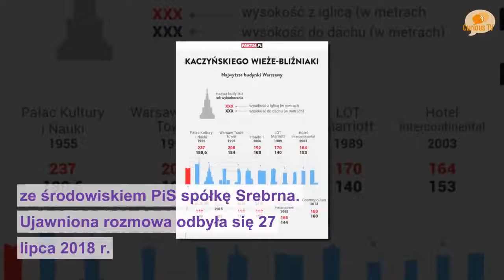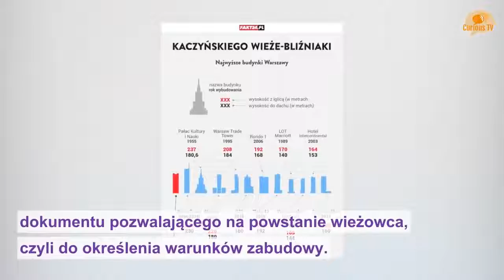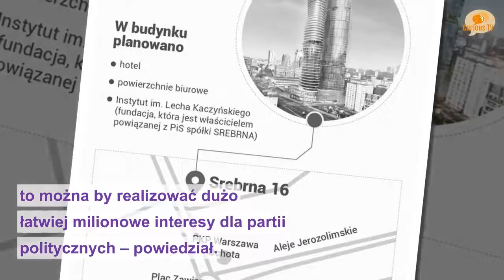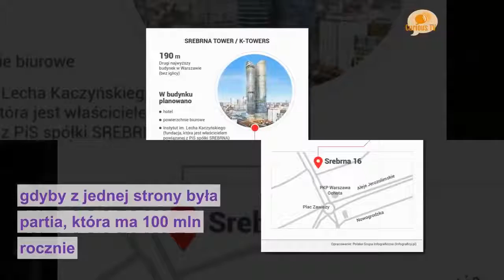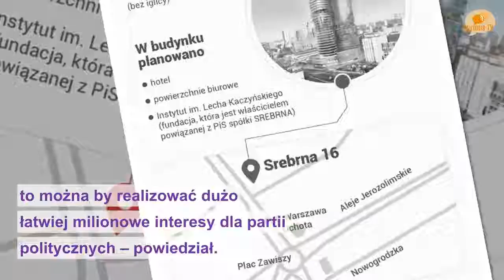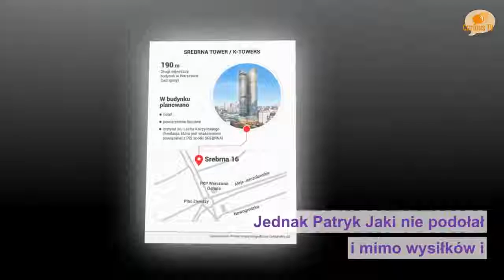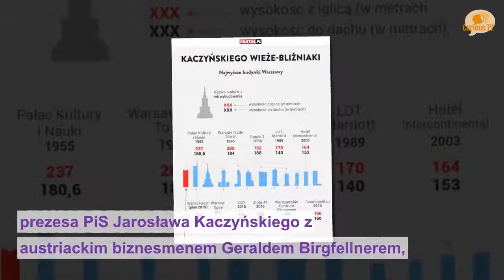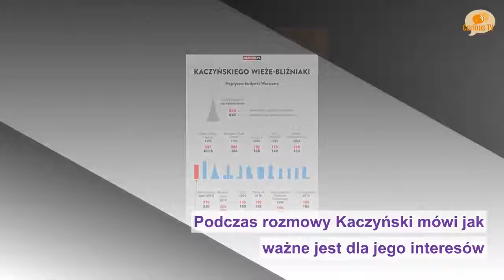To Jaki pogrążył miliardowe plany Kaczyńskiego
Patryk Jaki nieumyślnie pogrążył biznesowe plany Jarosława Kaczyńskiego, bo nie potrafił zdobyć sympatii i poparcia warszawiaków - wynika z taśm z